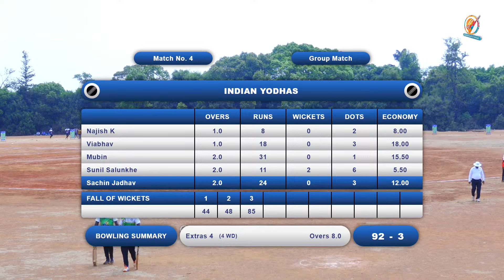josh nakinda Vs indian yodhas | Mahabaleshwar Premier League | Season-4 | 2024